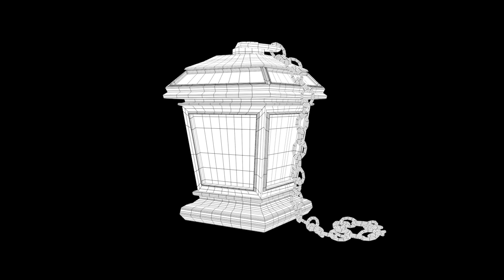Lantern 3D Model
A Lantern asset I made for a second year university assignment.